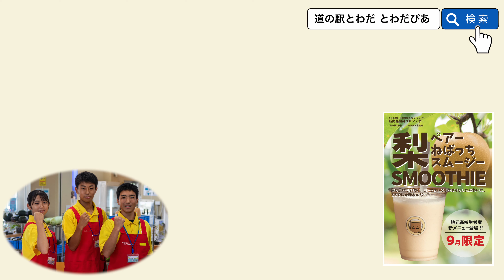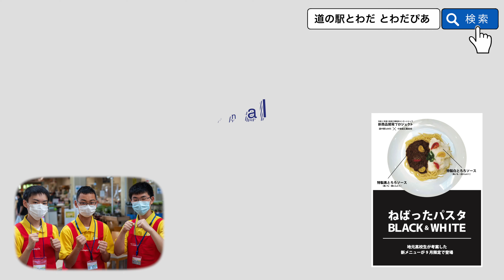道の駅とわだ「とわだぴあ」| 青森県十和田市から情報発信!アテンションプリーズ032【CC】字幕を選択できます。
青森県十和田市の魅力をお伝えする「青森県十和田市から情報発信!アテンションプリーズ」今回は、国道４号線に位置する道の駅とわだ「とわだぴあ」をご紹介します。

【CC】字幕を選択できます。

【出演】
漆舘優美花さん
青森県立十和田工業高校のみなさん
道の駅とわだ「とわだぴあ」の皆さん

【制作協力】
道のとわだ「とわだぴあ」

動画制作・ドローン撮影・映像撮影・写真撮影
米内山 和正

【企画】
インバウンド十和田

道の駅とわだ「とわだぴあ」では、地元高校生が考案した「ねばったパスタ BLACK & WHITE 」「梨ペアーねばっちスムージー」を発表しました。

9月1日からの３日間，青森県立十和田工業高校２年電子科の生徒の皆さんが、道の駅とわだ「とわだぴあ」で行われた職業体験「インターンシップ」へ参加し、レジや商品管理などの業務を体験。地元食材・十和田産品を使用した新メニューを考案しました。

【考案したメニュー】
・ねばったパスタ BLACK & WHITE
特製黒とろろソース（長いも・黒にんにく）と特製白とろろソース（長いも・白にんにく）を使用したオリジナルパスタで、ねばっとコクがある味覚で十和田市を感じる一品です。

・梨ペアーねばっちスムージー
梨と長いもを使い、ヨーグルトでさっぱりとした味わい。
長いもと梨の奇跡の出会いに感謝です。

こちらのオリジナルメニューは
9月限定メニューとして販売するもので、
道の駅とわだ「とわだぴあ」館内,
正面から右側にある、「カフェGRIN」「フードカウンター春夏秋冬（四季）」で購入できます。

道の駅とわだ「とわだぴあ」

〒034-0051 青森県十和田市伝法寺平窪37-2
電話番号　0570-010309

撮影編集
米内山和正

配信
青森県十和田市から情報発信！